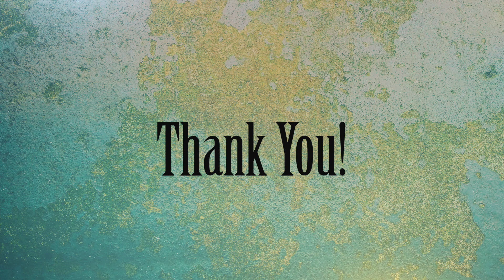Our 5th Wedding Anniversary | Surprise Proposal | MARRIED LESBIAN COUPLE | Lez See the World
We just celebrated our 5th wedding anniversary and I surprised Steph with a proposal! We sat down to tell you the full story.

*All photos shared in this video from our anniversary photoshoot are by our amazing wedding photographer Sara Rogers Photography!*

We hope you enjoy watching! Please let us know if you want to see more videos like this!

Head to our website for more content about our love story and our relationship:

We’re Steph + Katie, a married lesbian couple from Vancouver, Canada. We are full-time digital media creators sharing travel, romance, and adventure. We’ve been together for more than 13 years, and have visited more than 40 countries together (many of them with our dog Theo!).

TRAVEL TIPS + DISCOUNTS 👇

How We Book Last Minute Hotels (Get a $30 Credit on Hotel Tonight with Code ‘SBURLTON1’)
How We Earn Rental Income While We Travel (Sign Up to Rent Your Space on Airbnb)
The Home Swapping Platform We Use (Get 250 GuestPoints When You Sign Up for Home Exchange With Code ‘steph-e7669’)
How We Find Pet Sitters Around the World (Get a $20 Credit When You Sign Up for Rover)